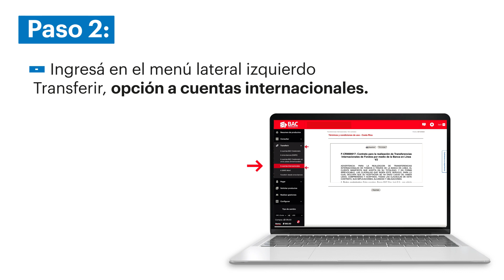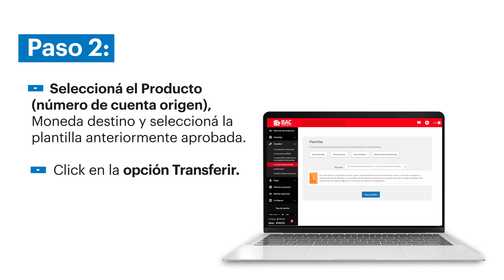Conocé el paso a paso para que podás hacer una transferencia internacional desde Banca en Línea 💻